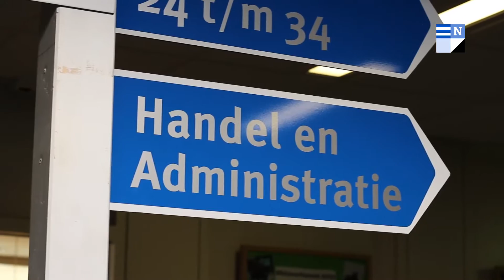Noordik Doedag 2016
Sfeerimpressie van de Doedag bij het Noordik Vroomshoop op 24 november 2016.